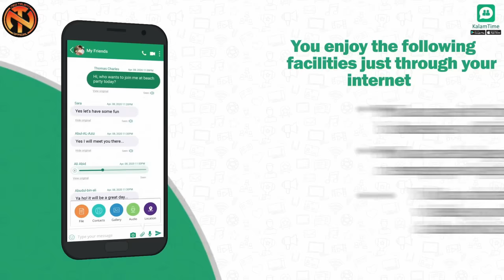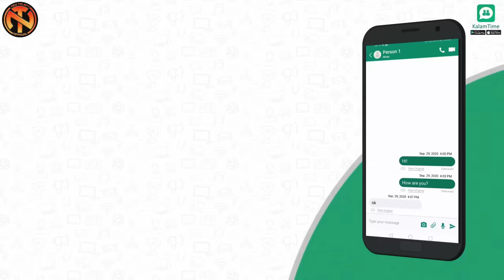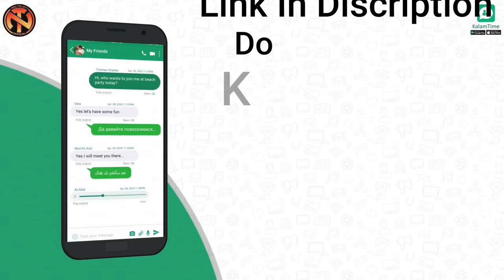Don't Sit here Prank - Funny Public Prank | New Talent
Dont Sit here Prank - Funny Public Prank | New Talent

Directed By: Nouman Malik